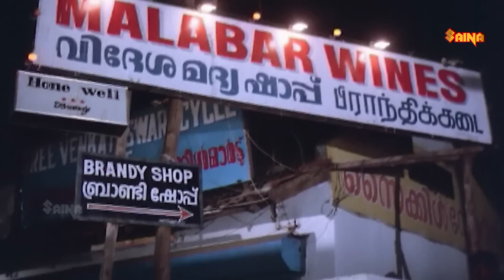തമാശകൾ പലതും അവൻ എന്റെ അടുത്തൂന്ന് പഠിച്ചതാണ് !! | Vadakkunokkiyantram | Sreenivasan Comedy Scenes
Vadakkunokkiyantram Malayalam Movie Comedy Scenes | Malayalam Comedy Scenes | Sreenivasan | Parvathy Jayaram | Innocent

Vadakkunokkiyantram  is a 1989 Indian Malayalam-language black comedy film written and directed by Sreenivasan who also stars in the film along with Parvathy. The film is about the marital discord caused by a husband's othello syndrome.